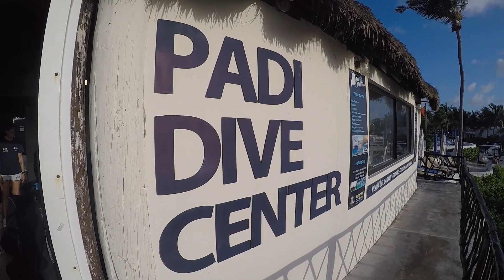Navy Seals II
Palancar Reef Cozumel Jan 15 2020